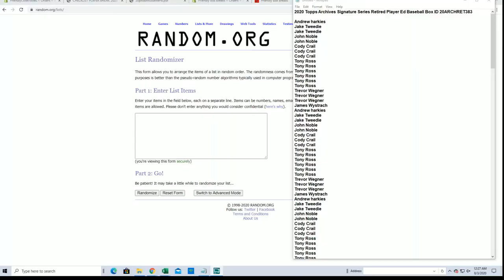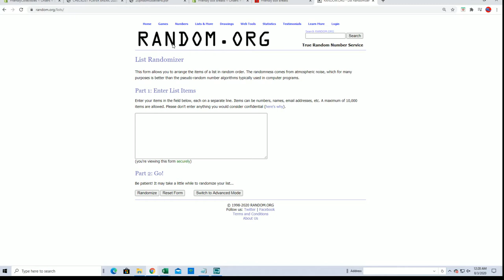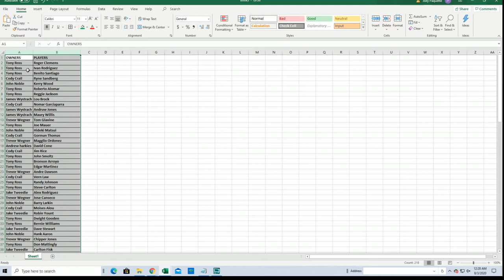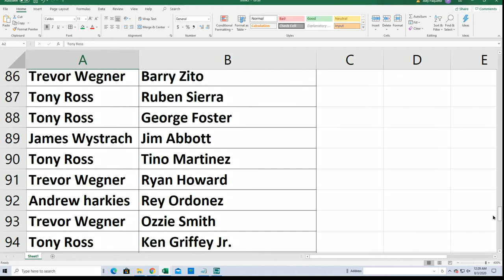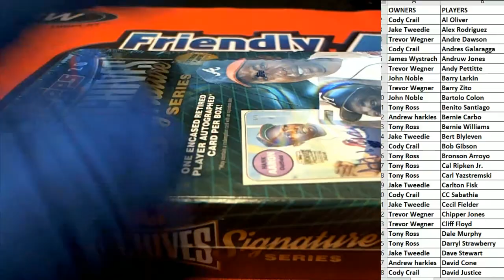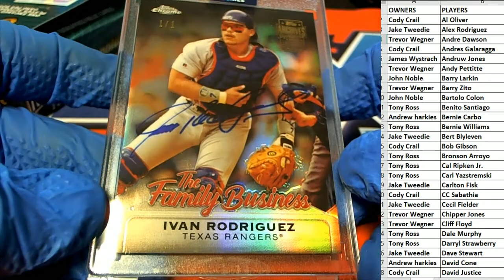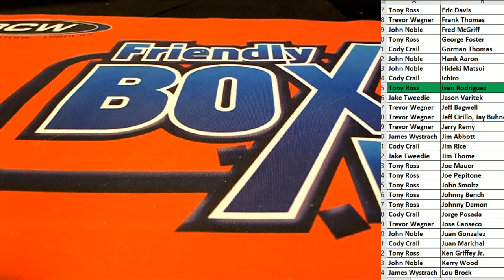2020 Topps Archives Signature Series Retired Player Ed Baseball Box ID 20ARCHRET383